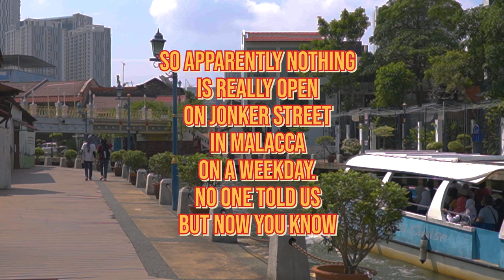THE BEST Roti Canai / Roti Prata in Kuala Lumpur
The location to where you can get the BEST rotiprata roticanai in Kuala Lumpur. Obviously this is a personal preference so DO leave a comment to where YOU think is the best Roti Canai / Roti Prata stall is.